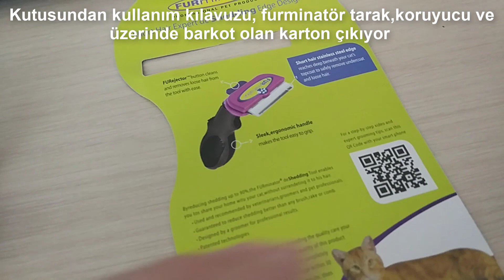Furminator kedi tarağı | 2019 Eylül, Hatay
Furminator kedi tarağını kedimiz Çilek üzerinde kullandık ve memnun kaldık. İki haftada bir kullanımı öneriliyor. Daha sık da kullanılırsa kedinin tüy dökmesinin önemli ölçüde önüne geçilebilir diye düşünüyorum. İyi seyirler dilerim.
1 Aralık 2019 Ekleme:
Furminator tarağı kedimiz üzerinde kullanmaya başladığımızda kedimiz 3 aylıktı ve neredeyse hiç tüy dökmüyordu. Kedimizi tarayıp videoyu çektiğimizde çıkan tüyler bize çok gözükmüştü. Şu an kedimiz 6 aylık ve tarakla çıkan tüyler bu videodakinden en az 5 kat fazla. Bu sebeple kedinizi mutlaka düzenli aralıklarla tarayın ve tüylerindeki güzelleşmeyi gözlemleyin.